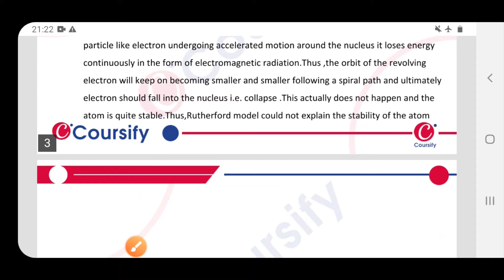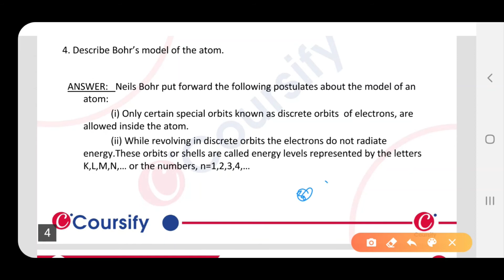STRUCTURE OF ATOMS | NCERT CHEMISTRY | Class 9 Chapter 4 | EX 4.1 QUESTIONS Q 4 | Coursify